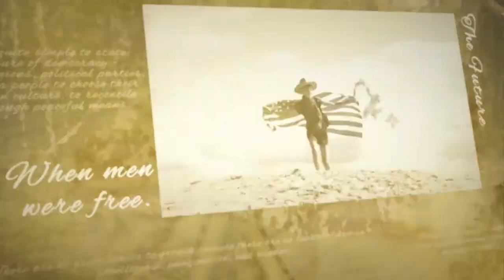ONSITE INTERVIEW: Deb Ferns, Founder of She Never Quit Event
Deb Ferns is the Founder of the She Never Quit (SNQ) Event is an annual charity event that fosters community and leadership encouraging and promoting women who are, and who want to become, active in the shooting sports, archery, fishing, and hunting through social and mass media.

The annual SNQ is organized by The Women's Outdoor Media Association (WOMA) is a collaboration of women who publicize, promote these activities through their involvement in print, social, and educational media. Founded in 2009 by Deb Ferns, we continue to highlight and encourage women in outdoor sports.

The 2021 SNQ brings together women of every skill level from all across the nation to enjoy camaraderie and the outdoor sports in a safe and fun environment with world-class trainers.